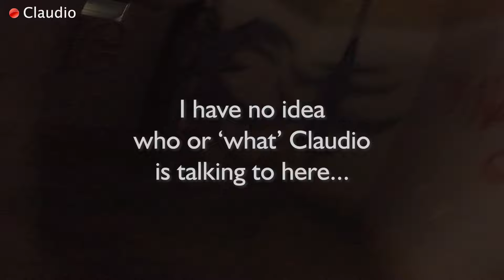Hide & Seek Tag in Huge Abandoned Hospital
We’re back with another game of Hide & Seek tag!
This time we’re playing Hide & Seek tag in a Huge abandoned hospital.
There was many twists and turns in this one 😂